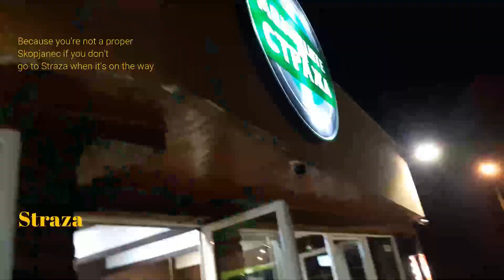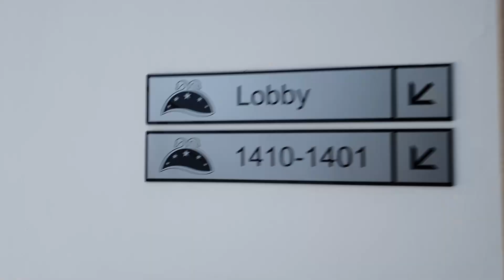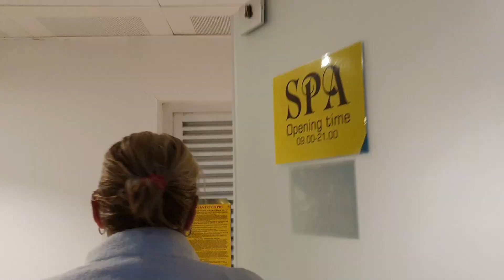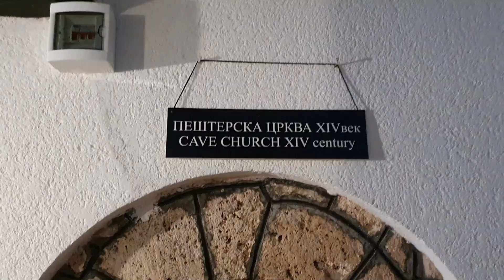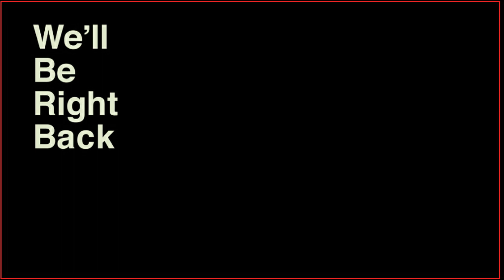TRAVEL DIARY: MACEDONIA | STRUGA (Hotel Izgrev Spa & Aquapark, Kalista and Sv. Bogorodica, Radozda)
My parents and I spent another weekend at the beautiful Ohrid Lake. This time with an autumnal vibe, I welcome you to watch its beautiful scenery in video form. I show you mostly different places, but even though a small portion of them are the same from this summer, it is a completely different experience to watch. This is because Ohrid's colors and atmosphere are different all year round, but always majestic, magnificent, and astoundingly beautiful.